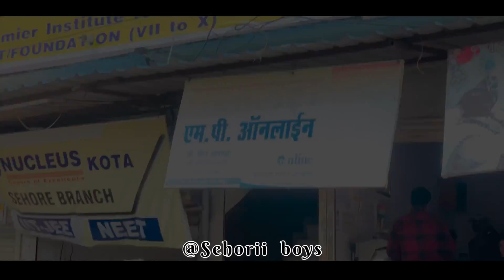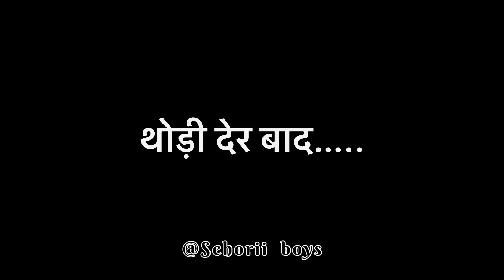पछतावा || Love Story || Love Broken || Sehorii Boys || Sad Love Story || SDM Ki Kahani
About This Video:
This Video Related of short Love Broken 💔
Starring: . Raj Bhesrodiya, Pooja Malviya
Artist - Rafter Pooja , Shanu Parmar , Niraj Kumar , Raftaar Aj{ Ajay } , Satish Sankhla, Devendra Mewada , Raj Bhesrodiya
Programmed By: Sehorii Boys Team
Director: Niraj Kumar
Assistant Raftaar Aj
Concept : Niraj Malviya ,
Writer :Niraj Malviya
Dailogues:- Raftaar Aj.
Screenplay: Raj Bhesrodiya
Editing & Produced by: Raj Bhesrodiya
Camera & Shoot :  Niraj Kumar , Raftaar Aj
Digital Pramotion - Pritam sankhla rajput , Pintu Indorii , Ajay Sarpanch
Studio Location: Sehorii Boys Production in Sehore.

Special Thanks :- Zircone Cafe { Anuraga Sharma } , Ashish Pandit